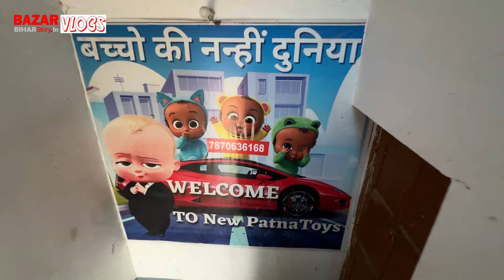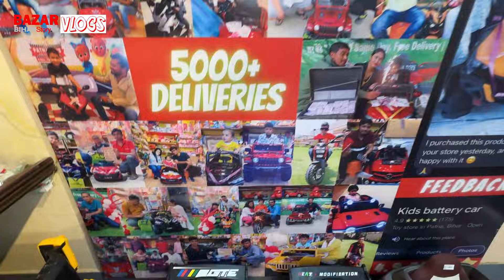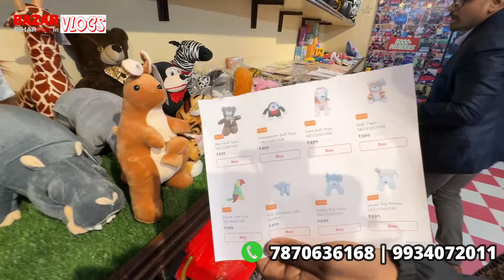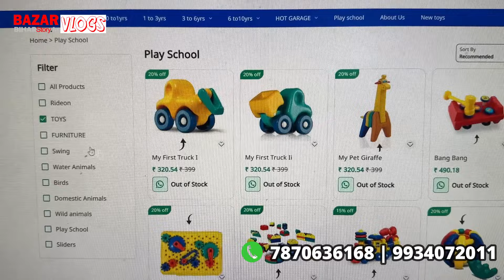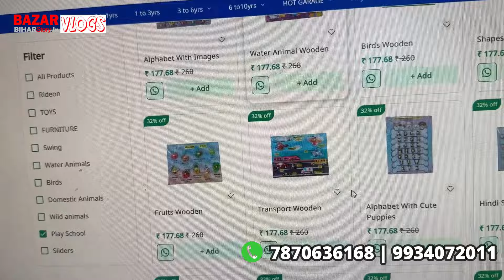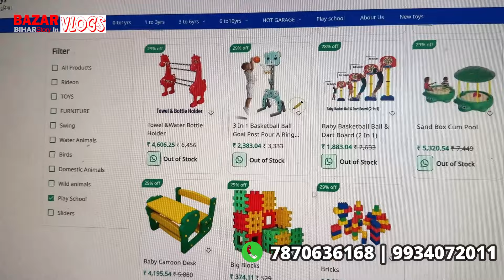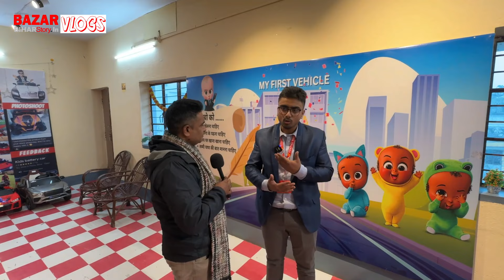Play School Toys 😍दिमाग को तेज करने वाले खिलौने😍Play School Equipments & Furniture Wholesaler Bihar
Bihar Biggest Playschool Toys / Play School Furniture Supplier
अब घर और स्कूल के दोनों के लिए खिलौने
PatnaToys.com is known to be one of the leading suppliers, wholesalers, distributors and retailer of this impeccable range of Playground Toys and Playing Equipment.
Address Location :
PATNA TOYS
POPULARLY KNOWN AS  PATNA TOYS .COM NEAR PNM MALL
BESIDE PETROL PUMP ,PATLIPUTRA ,PATNA BIHAR